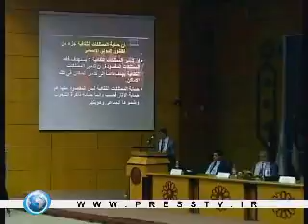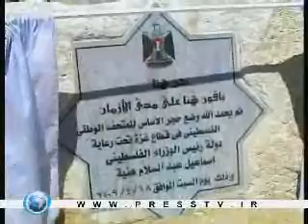Workshops discuss effects of Israeli war on Gazas historical sites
Press TV Gaza